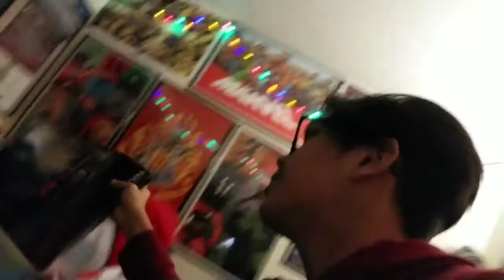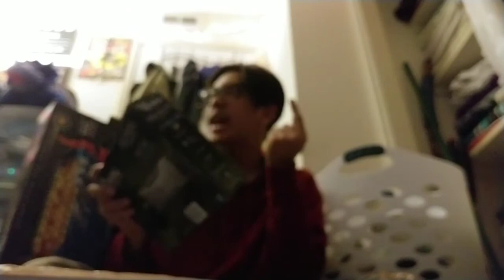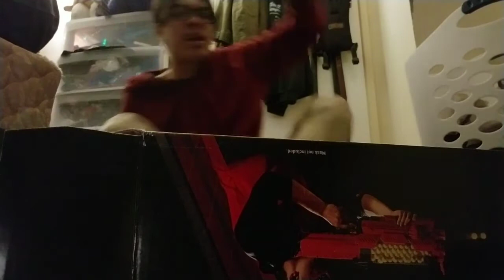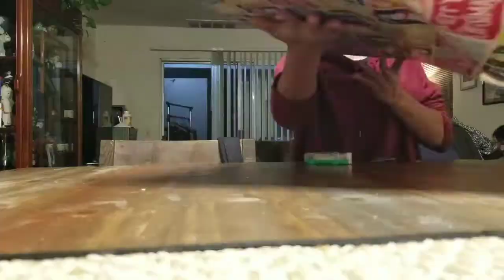Christmas pranks of the year!